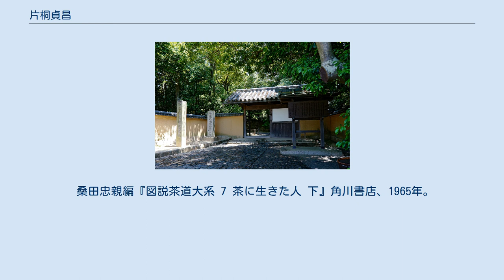片桐貞昌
片桐 貞昌（かたぎり さだまさ、慶長10年（1605年） - 延宝元年11月20日（1673年12月27日））は、江戸時代前期の大名、茶人。
大和小泉藩の第2代藩主。
茶道石州流の祖として片桐石州（かたぎり せきしゅう）の名で知られる。
 慶長10年（1605年）、初代藩主・片桐貞隆の長男として摂津茨木で生まれる。
賤ヶ岳の七本槍の一人である片桐且元の甥にあたる。
慶長19年（1614年）、片桐且元の人質として板倉勝重に預けられる。
元和3年（1617年）、将軍秀忠に拝謁、片桐家の嫡子として認められる。
寛永元年12月28日（1624年）に従五位下、石見守に叙任される。
以後この官名により、片桐石州と呼ばれるようになる。
寛永4年（1627年）、父の死去により家督を継いだ。
このとき、弟の貞晴に3000石を分与したため、小泉藩は1万3000石となった。
 貞昌は寛永10年（1633年）から寛永18年（1641年）まで知恩院再建の普請奉行を務めた。
知恩院の普請を終えるまでの間、綾小路柳馬場に居を構えて金森宗和、小堀遠州、松花堂昭乗らと交友した。
また、大徳寺の玉室和尚、玉舟和尚に参禅し、寛永15年（1638年）には玉室和尚より三叔宗関の道号を受け、大徳寺山内に高林庵を建立している。
 知恩院の再建後は関東郡奉行などを歴任し、水害地の視察にしばしば出張するなど土木建築の分野で功績を挙げた。
（正保2年（1645年）遠州辺・関東の堤防巡視、正保4年（1647年）相州馬入川の渡口修復巡視、慶安3年（1650年）伊勢・美濃の水害地視察、承応2年（1653年）富士川・天竜川の堤防破損巡視など）寛文8年（1668年）正月に遺言状を記し、同年のうちに幕府へ郡奉行の返上を願い出て許された。
 延宝元年（1673年）11月20日に死去した。
享年69。
跡を三男の貞房が継いだ。
墓所は京都府京都市北区紫野の大徳寺高林庵。
 慈光院 最初、千利休の長男・千道安の流れを汲む桑山宗仙に茶道を学んだといわれている。
石州が茶を始めた時期については定かではないが、少なくとも20歳前後と思われる。
28歳の時、寛永9年（1632年）に師の宗仙は死去したが、その翌年より知恩院の普請奉行として滞京しており、ここでの交流が茶人としての成長に大きく寄与している。
30歳の頃からは大和郡山藩主・松平忠明や近江小室藩主・小堀政一（遠州）らともよく茶席を共にしているほか、奈良の茶人とも交遊を深め、茶の宗匠として次第にその名が広がっていった。
 慶安元年（1648年）、将軍家光の意向により柳営御物（将軍家の名物茶道具）の分類・整理を行った。
この功績により幕府内での評価が高まり、諸大名からも注目されるようになる。
承応2年（1653年）頃、後西天皇の行幸にともない當麻寺中之坊に大円窓が特徴的な茶室「丸窓席」を創立、池泉回遊式庭園「香藕園（こうぐうえん）」を改修。
 寛文3年（1663年）、父の菩提のために慈光院を創立した。
これは寺としてよりも境内全体が一つの茶席として造られており、表の門や建物までの道・座敷や庭園、そして露地を通って小間の席という、茶の湯で人を招く場合に必要な場所ひと揃え全部が、一人の演出そのまま300年を越えて眼にすることができるということで、現在も全国的に見ても貴重な場所となっている。
慈光院の庭園は1934年に国の史跡及び名勝に指定され、1944年には書院と茶室が国宝保存法により当時の国宝に指定された（1950年の文化財保護法により重要文化財となる）。
 万治元年（1658年）頃、堯然法親王の下問に対して『一畳半之事』を書く。
寛文元年（1661年）、『侘びの文』を書く。
寛文5年（1665年）には将軍家綱に船越伊予守とともに献茶を行い、長じて家綱の茶道指南役となり石州流を不動のものとした。
寛文6年（1666年）、仙洞御所の庭園を修復する。
寛文11年（1671年）には、慈光院の書院の脇に二畳台目の茶室を増築。
亭主床のこの茶室は石州の代表的なものであるとともに、作者や時代、形式などが明確に伝わる茶室としては最古のものだと言われている。
寛文12年（1672年）の2月から10月にかけて江戸において記録として残る最後の茶会を行う。
この一連の茶会には水戸光圀を客に招いた御成りの茶が含まれている。
延宝元年（1673年）、死の床で藤林宗源に対し「床なし紹鴎四畳半の茶室」を作るよう申しつけ、その翌日に死去した。